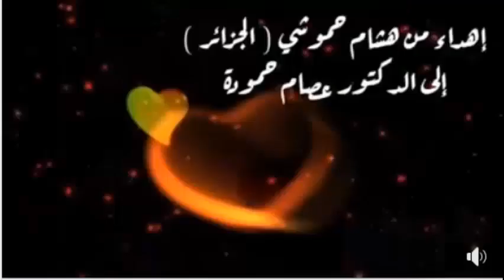دفاع فيليدور (موسوعة افتتاحيات الشطرنج ) -35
مرحلة الافتتاح هى اول مرحلة فى الشطرنج .. بدون ان تبدأ جيدا .. لن تستطيع ان تصل للفوز .. وهذه الموسوعة تعطيك   معلومات كافية لتتفوق فى مرحلة الافتتاح